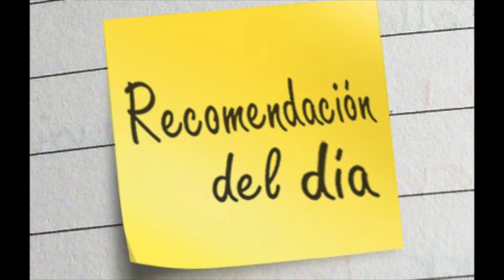Arroz Integral Con Quinoa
✫¸.•°*"˜˜"*°•✫ . MAS INFORMACION .✫¸.•°*"˜˜"*°•

Mi Direcciòn Postal:

PoBox 60427
Colorado Spring
Colorado 80960